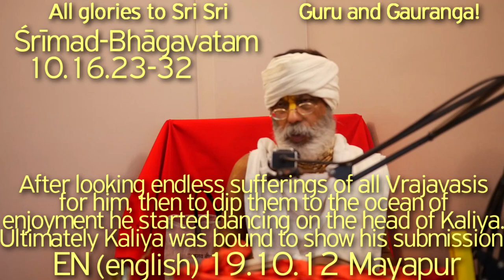SBen191012 SB10.16.23-32 After looking the sufferings of all Vrajavasis for him, then to dip them to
SB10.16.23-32 After looking the endless sufferings of all Vrajavasis for him, then to dip them to the ocean of enjoyment he started dancing on the head of Kaliya. Ultimately Kaliya was bound to show his submission unto the lotus feet of Sri Krishna Gopal. Such excellent Kripa of Sri Krishna Gopal on Kaliya is just utmost rare & beyond expectation.